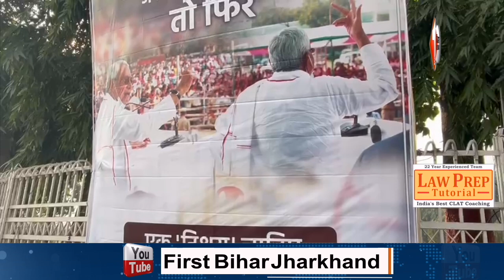Nitish Kumar को PM बनाने के लिए Patna लगे पोस्टर पर मचा ब'वाल तो JDU MLC Neeraj Kumar की आई सफाई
2.Nitish Kumar ने कर दिया बड़ा खेला ! इस MP के जगह MLC को दे दिया टिकट | Bihar | Loksabha |

3.I.N.D.I.A Alliance की बैठक से पहले Tejashwi Yadav ने Nitish Kumar को लेकर कह दी बड़ी बात,सुनिए |